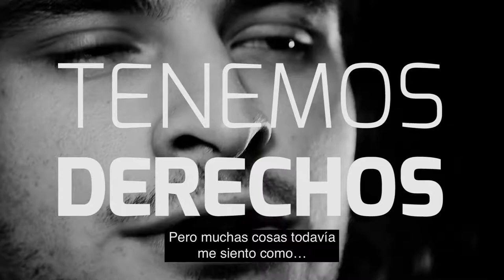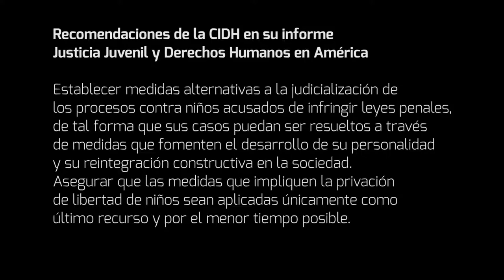Tenemos Derechos: La historia de Elvir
Elvir estuvo privado de su libertad en una cárcel para adultos. Mira el video en que Elvir lee un poema que escribió cuando estaba en prisión.
Los Estados deben establecer medidas alternativas a la privación de libertad de niños y niñas, que fomenten el desarrollo de su personalidad y su reintegración constructiva en la sociedad, tal como la CIDH lo recomendó en su informe “Justicia Juvenil en América”.
Una nueva entrega de la campaña de la CIDH “Tenemos Derechos”.